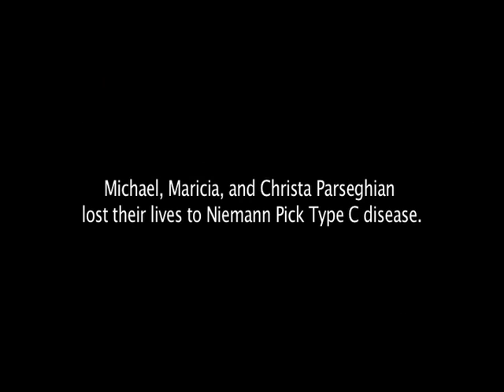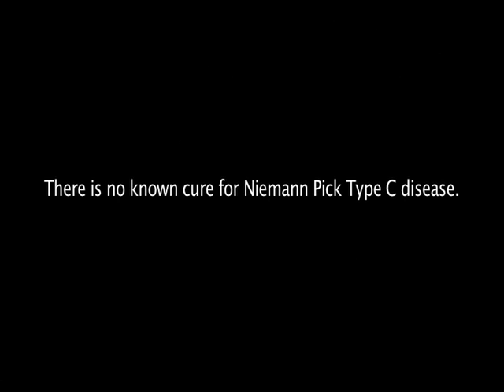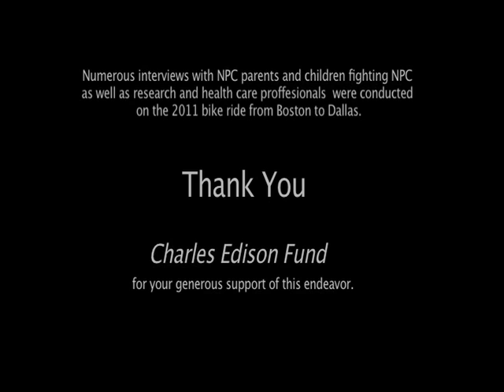NPC parent video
Meet the parents of children who suffer from Niemann-Pick Type C (NPC), a rare and deadly neurodegenerative disease that primarily strikes children before or during adolescence. There is no cure for NPC.

The University of Notre Dame and the Ara Parseghian Medical Research Foundation have formed a partnership dedicated to finding a treatment for NPC. This alliance will provide a new and highly effective model for research on rare and neglected diseases.